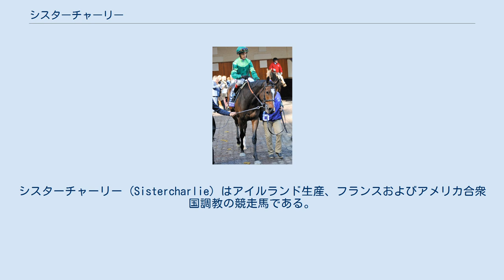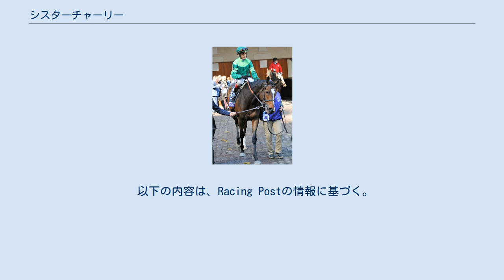シスターチャーリー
シスターチャーリー (Sistercharlie) はアイルランド生産、フランスおよびアメリカ合衆国調教の競走馬である。
主な勝ち鞍は2018年のブリーダーズカップ・フィリー&メアターフ(G1)、ジェニーワイリーステークス(G1)、2018年・2019年のダイアナステークス(G1)、ビヴァリーD・ステークス(G1)、2019年のフラワーボウルステークス(G1)。
 2014年3月13日アイルランドで誕生。
2016年12月にフランス・ドーヴィル競馬場でデビューし、初勝利を挙げる。
 2017年はペネロープ賞(G3)で重賞初制覇を飾り、次戦のディアヌ賞(仏オークス)でもセンガ（Senga）の2着に入った。
同レース後、アメリカ人馬主のピーター・ブラントによって購入され、アメリカ合衆国のチャド・ブラウン厩舎に転厩する。
移籍初戦のベルモントオークス招待ステークスではクビ差の2着となった。
しかし、その後肺炎を発症し、一時は現役続行が危ぶまれたが無事回復を果たす。
 2018年4月、前年7月以来の復帰戦となったジェニーワイリーステークスでGI初勝利を果たすと、次走のニューヨークステークス(G2)こそ僅差の2着に敗れたが、夏場にダイアナステークス、ビヴァリーD・ステークスの2つのG1を連勝。
迎えたブリーダーズカップ・フィリー&メアターフでは欧州G1レース3勝の3歳牝馬ワイルドイリュージョンをマークしながらレースを進め、ゴール前でクビ差差し切って優勝し、4つ目のG1タイトルを獲得した。
この活躍により、同年のエクリプス賞最優秀芝牝馬に選出された。
 2019年は冬場の熱発など軽度の頓挫が続き、春シーズンは全休。
7月のダイアナステークスで復帰し、4番手追走から直線で抜け出して前年に続いて連覇を果たした。
続くビヴァリーD・ステークスでも次元の違う末脚を見せ、2着に3馬身差をつける圧勝で連覇を達成し、前年からG1レース5連勝とした。
半弟ソットサスが3着に入った第98回凱旋門賞と同日に行われたフラワーボウルステークスも断然人気に応えて完勝し、G1・7勝目を挙げた。
しかし、ブリーダーズカップ・フィリー&メアターフでは圧倒的に1番人気に推されながら3着に敗れ、連覇は叶わなかった。